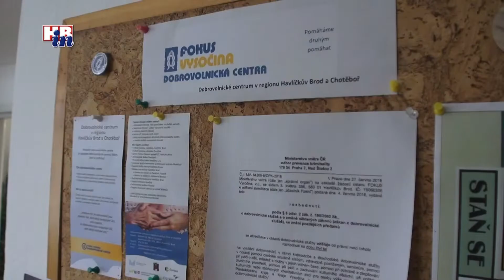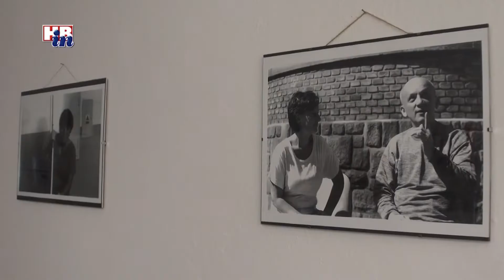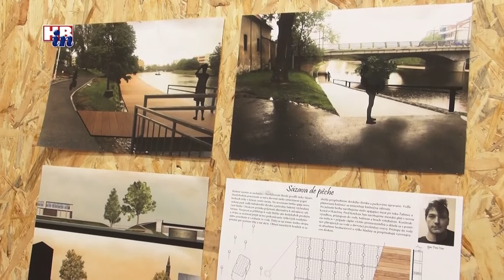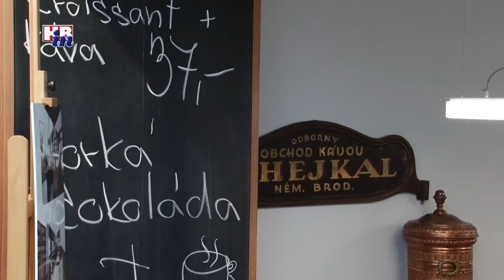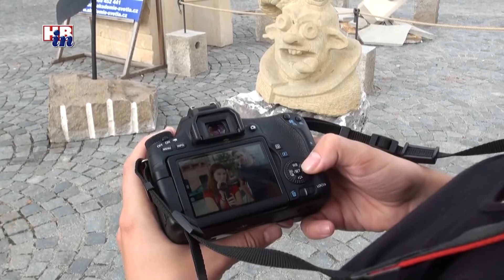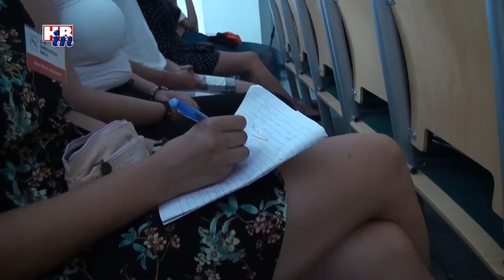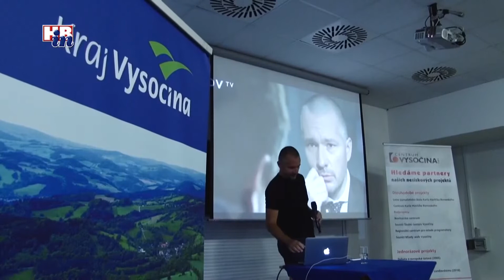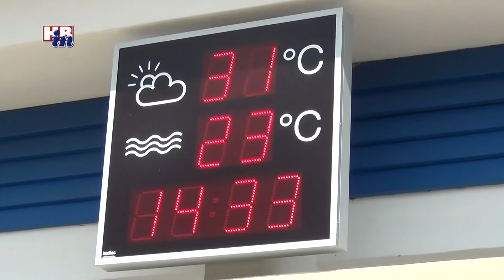Havlíčkobrodské minuty 765 03 10 2018 - Havlíčkův Brod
Havlíčkobrodské minuty
Občastník dění v Havlíčkově Brodě a nejbližším okolí.
Skladba: společenské dění, komunální politika, kultura, sport.